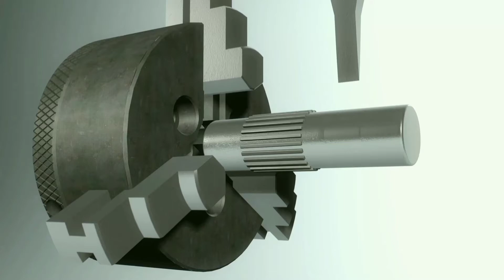Lathe parting out/parting off animation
How parting out is done on the lathe machine with parting tool